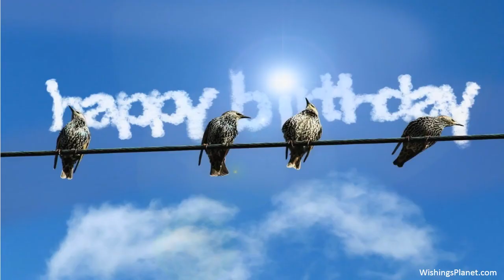Happy Birthday to Jenny